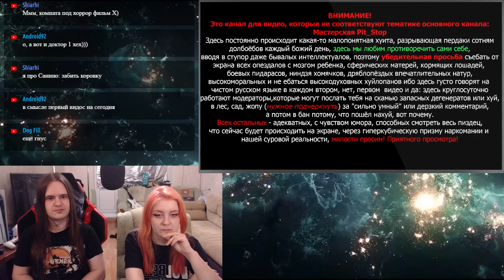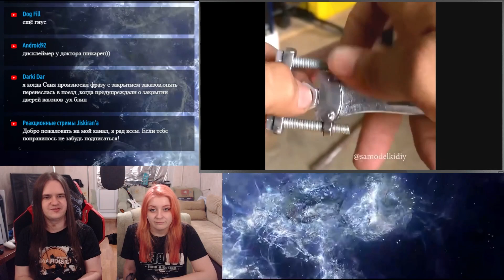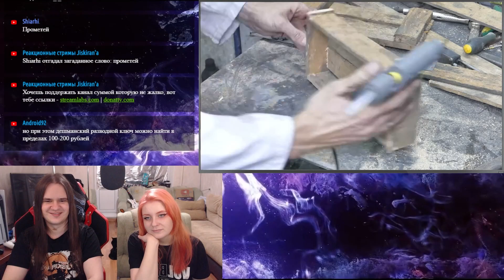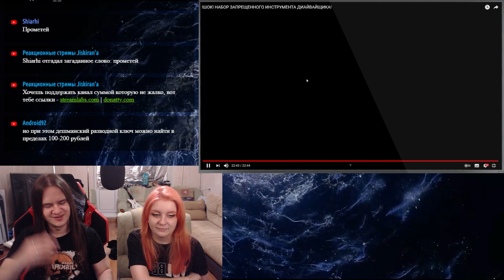!ШОК! НАБОР ЗАПРЕЩЕННОГО ИНСТРУМЕНТА ДИАЙВАЙЩИКА! | РЕАКЦИЯ НА @doctordiy